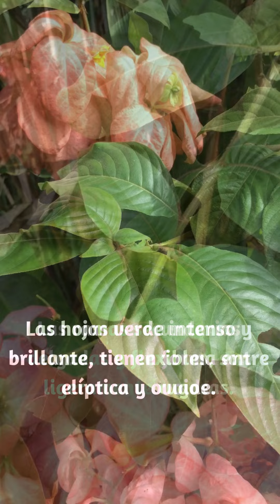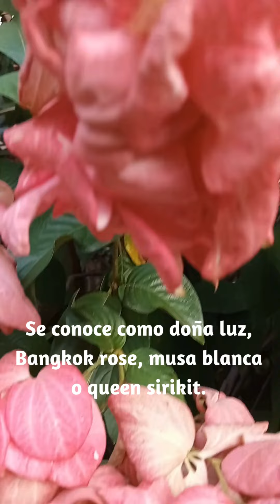Es la reina de Filipinas y produce una extraordinaria floración: Mussaenda philippica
Mussaenda philippica, conocida comúnmente como Doña Aurora en honor a la esposa de un ex presidente filipino, es una planta que captura la atención por su belleza ornamental. Originaria de Filipinas, esta especie pertenece a la familia Rubiaceae y se ha diseminado por jardines tropicales y subtropicales alrededor del mundo gracias a su atractivo visual. Más información acerca de Mussaenda philippica en el siguiente enlace

Descarga fotos profesionales para tus proyectos en este enlace